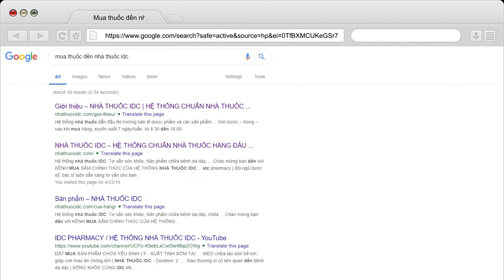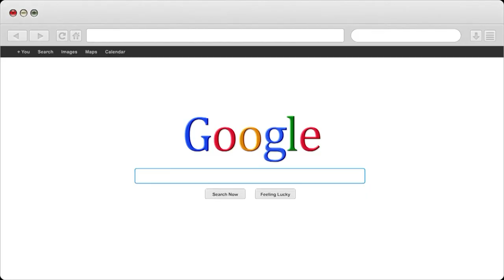Nên dùng sản phẩm gì đối với bệnh hoa mắt chóng mặt | Nhà Thuốc IDC Pharmacy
1- Nhà Thuốc IDC 81-A9 Hồng Mai, HBT, Hà Nội
2- Nhà Thuốc IDC 167 Bạch Mai, HBT, Hà Nội
3- Nhà Thuốc IDC 258 Khương Trung, Thanh Xuân, Hà Nội
4- Nhà Thuốc IDC CT2B Huyndai, Hà Đông, Hà Nội
5- Nhà Thuốc IDC Nam Hồng, Đông Anh, Hà Nội
6- Nhà Thuốc IDC Dục Tú, Đông Anh, Hà Nội
7- Nhà Thuốc IDC Xuân Nộn, Đông Anh, Hà Nội
8- Nhà Thuốc IDC An Đà, Đặng Xá, Gia Lâm, Hà Nội
9 – Nhà Thuốc IDC 15/5 Phạm Ngũ Lão, Tp Trà Vinh
10- Nhà Thuốc IDC 84 Nguyễn Văn Trỗi, Tp Nam Định
11- Nhà Thuốc IDC 132 Nguyễn Công Trứ, Tp Ninh Bình
12- Nhà Thuốc IDC Đông Sơn, Tp Thanh Hoá
13- Nhà Thuốc IDC Thạch Lựu, Thạch Hà, Hà Tĩnh
14- Nhà Thuốc IDC 12 Nguyễn Thị Duệ, Tp Hải Dương

Người Chịu Trách Nhiệm Chuyên Môn Về Dược Của Cơ Sở:
Họ và Tên: Phùng Thị Chính
Trình Độ Chuyên Môn: Dược Sỹ Đại Học
Chứng Chỉ Hành Nghề Dược Số: 01156/HNO-CCHND do Sở Y Tế Hà Nội Cấp Ngày 30/09/2013